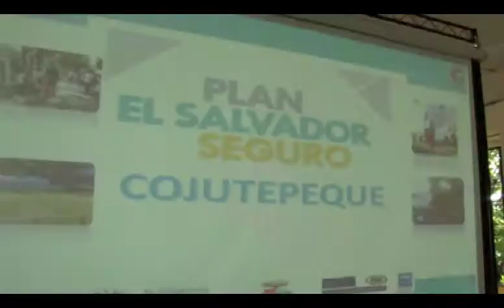Legisladores destacan reducción del 50% de homicidios en Cojutepeque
Diputados de la Comisión de Seguridad Pública y Combate a la Narcoactividad se trasladaron este día a Cojutepeque, en el departamento de Cuscatlán, para constatar los resultados de la ejecución de los recursos provenientes de la “Ley de contribución especial para la seguridad ciudadana y convivencia”.